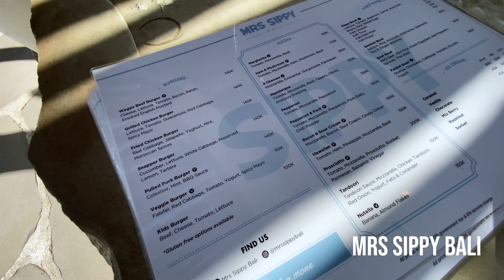MRS SIPPY BEACH CLUB [4K] BALI, INDONESIA 🇮🇩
Join me for a walk around one of the hottest Seminyak Beach Clubs - Mrs Sippy Bali.

Join me for a walk around one of the hottest beach clubs in Seminyak - Mrs Sippy Bali. Located in the heart of Seminyak, this beach club is known for its stunning pool, tropical vibes, and lively atmosphere.

In this ultra HD 4K video, you'll get a virtual tour of the entire club - from the poolside cabanas to the sunken bar. Filmed in September 2022.

** This video vlog intended to solely show the place, its design & vibes, with real sounds & ambience of a typical Balinese beach club **